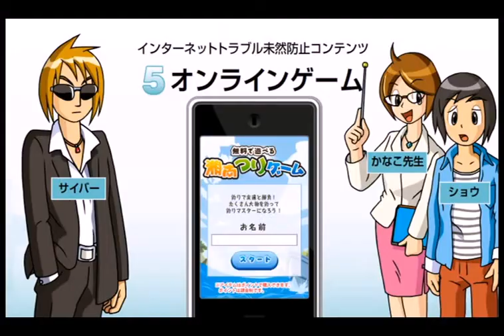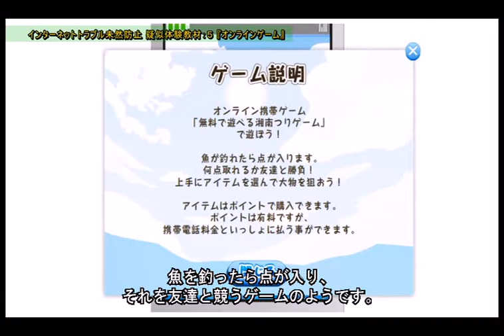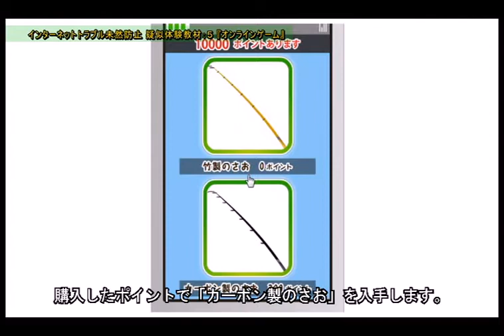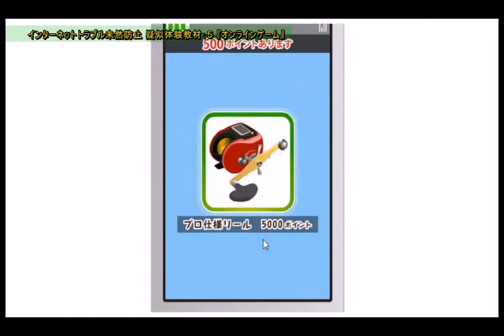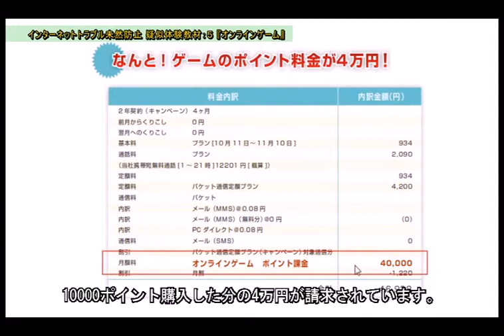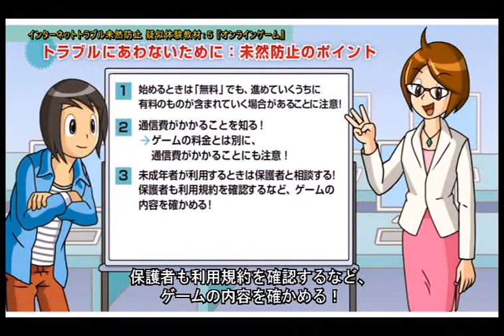インターネットの危ない世界 ５．オンラインゲーム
パソコンや携帯電話の利用が広まり、さまざまな情報にアクセスすることができ、便利になる一方で、「契約したおぼえがない情報料を請求された」「ネットショッピングをしたら、届いたものが思っていたものと違った」など、消費生活相談窓口にはインターネットトラブルに係る多くの相談が寄せられています。

この「インターネットの危ない世界」でインターネットトラブルを疑似体験し、トラブルを未然に防ぎましょう。１．占いサイト　２．ワンクリック請求　３．出会い系サイト　４．ネットショッピング　５．オンラインゲーム　のテーマ別に、体験することができます。